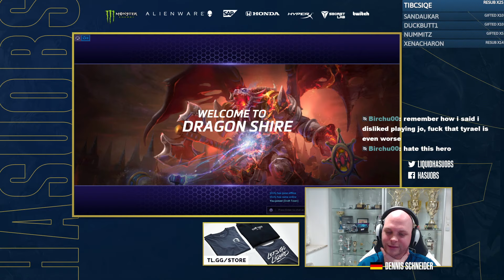A Party on Dragon Shire, Team was Chatting | HotS | Stormleague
hasuHey,

its a Vikings game on Dragon! have fun!

00:00:00 Intro
00:00:47 Draft
00:05:38 Game on Dragon Shire
00:23:25 Scorescreen & Talents